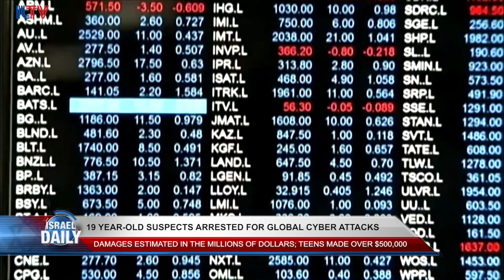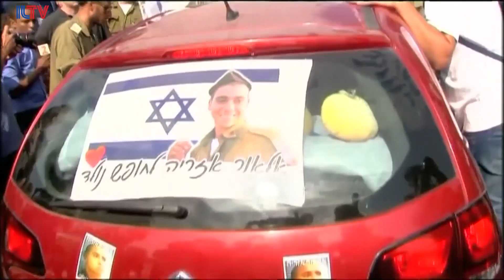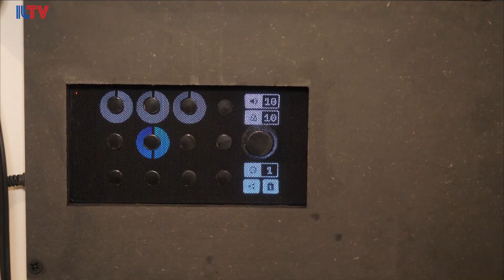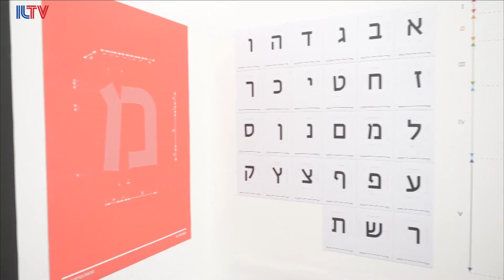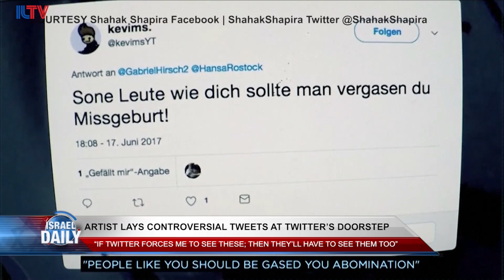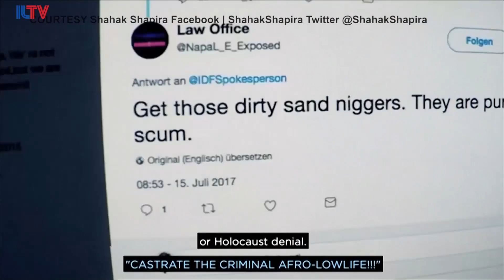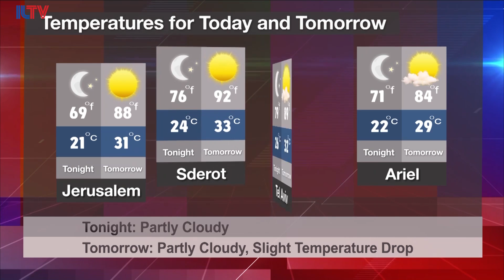Your News From Israel - Aug. 9, 2017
A massive scandal ends with 10 indictments in the same political party, details about secret talks between the U.S., Russia, and Israel are revealed, and an Israeli German artist gives twitter a big piece of his mind.